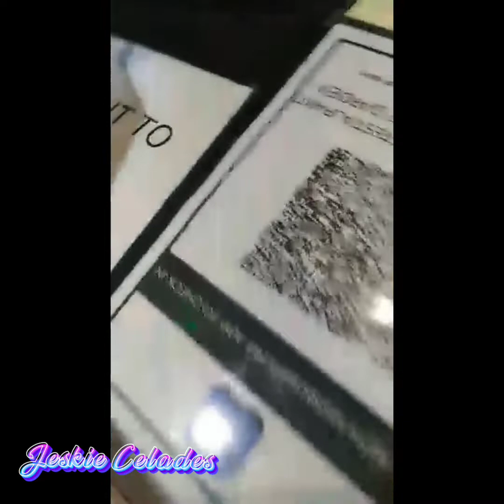Nice place | Batu ferringhi Malaysia